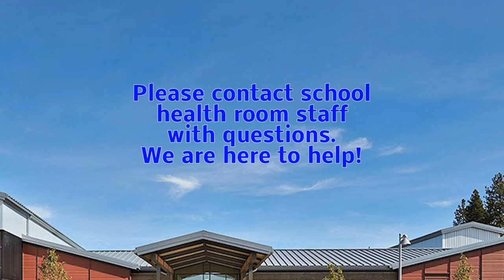Physical Distancing at Cheney Public Schools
As students return to in-person learning, physical distancing measures will be implemented to ensure a safe and caring environment for all our students and staff.